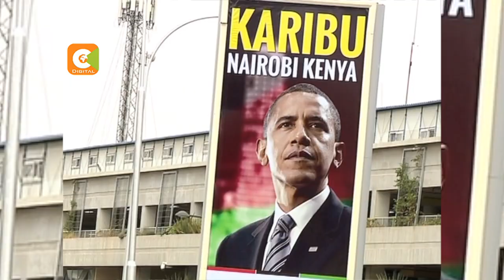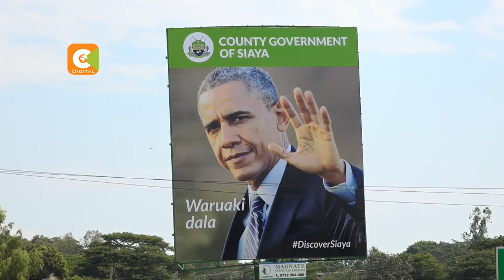Former US president to make 5th trip to Kenya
For the fifth time former US President Barack Obama will be visiting his father’s country of origin to officiate what promises to be a revolution for the young people of Siaya County, steered by his own sister. All his four previous visits have been significant especially for his life but nothing will ever erase the memory that most Kenyans have when he became the first sitting US president to visit Kenya in July 2015.
Sam Gituku looks at how different a visit it will be for the former most powerful politician on earth.